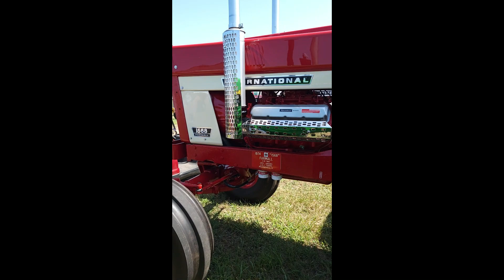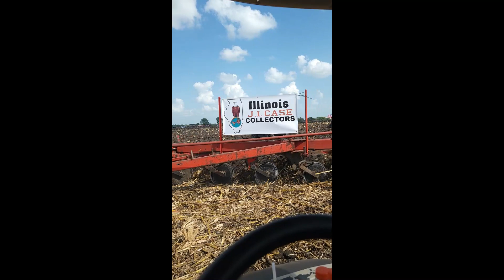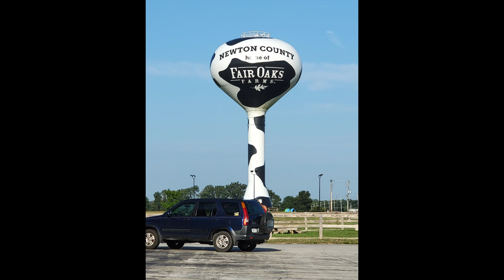Half Century Of Progress Farm Show '21 RANTOUL, IL--RSG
Just some sights from our trip out to Rantoul Illinois for the big farm show.